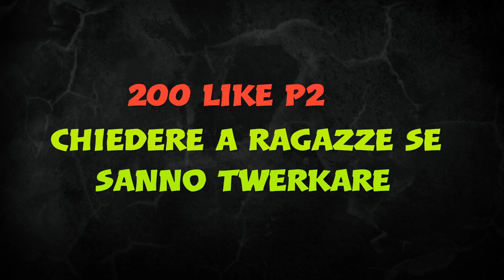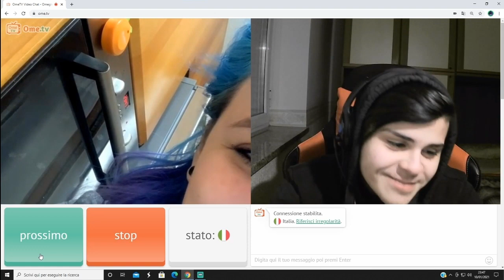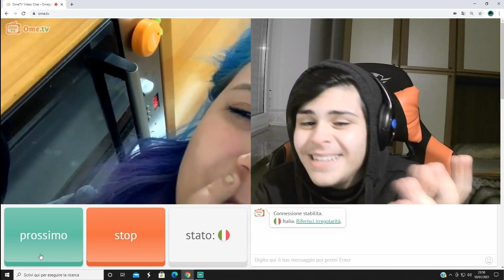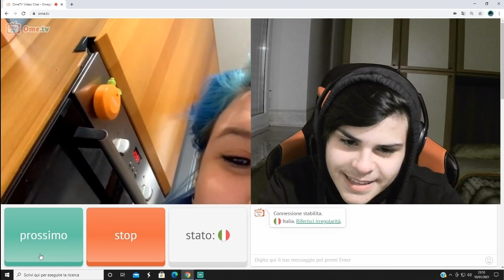CHIEDO ALLE RAGAZZE DI TWERKARE SU OMEGLE ITA!QUELLO CHE SUCCEDE...